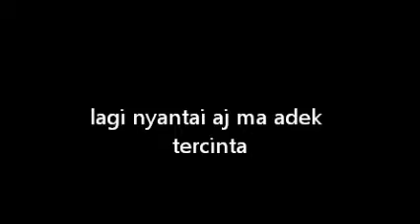adeku njalok exis di sini,,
by bintang gejora